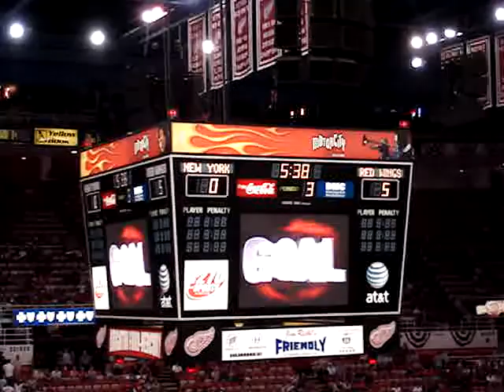Preseason Ranger beatdown from wings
This is the first time for me and a friend, at the Joe.  So I'm a Red Wing fan my friend's a Ranger fan( felt bad for him). But i told him we'll be easy on ya tonight and only score 6.  I really said this before the game and on the way to the game. It was kinda funny I caught number 6 on camera and it was a power play too. I think Zetty scored this one.